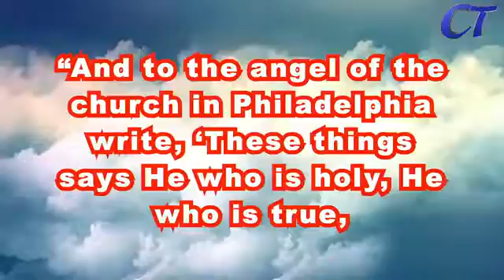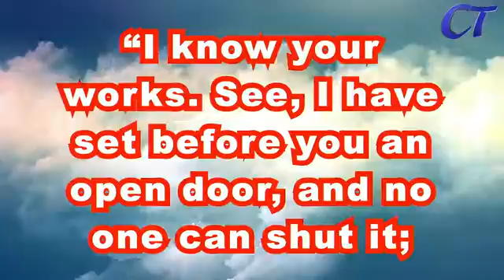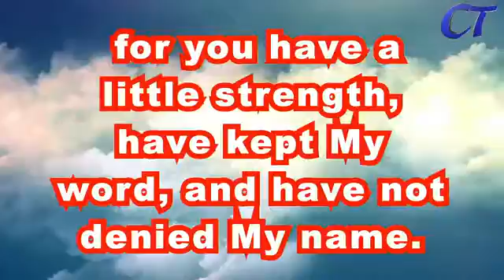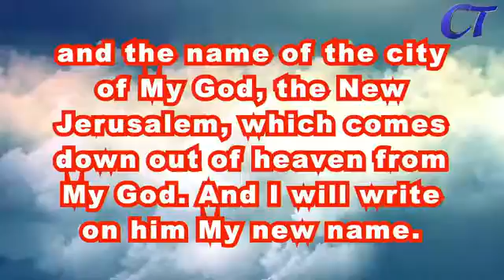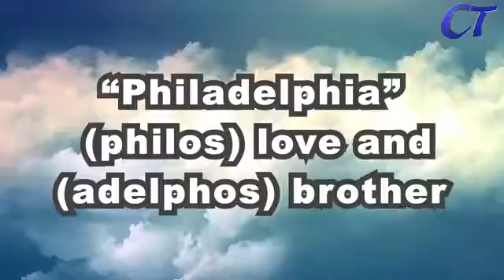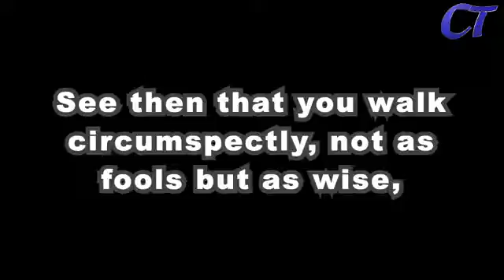Wednesday September 30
Lesson 35